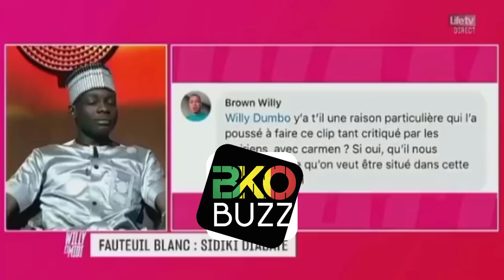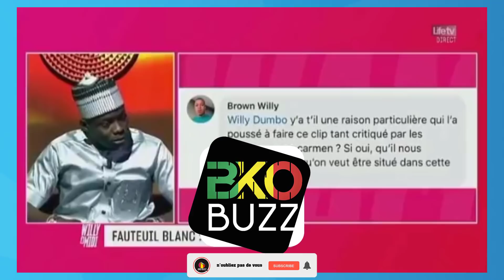Sidiki Diabaté Brise Enfin le Silence, Explique tout sur l'affaire de son clip avc la veuve d Arafat